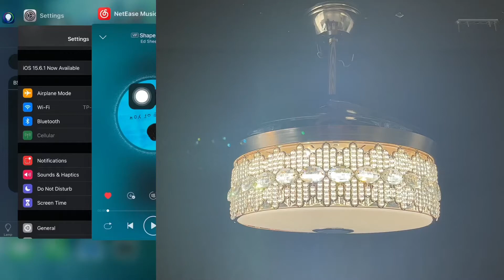FH48 Music Playing Display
For more details and functions, please check the item link from Amazon Shop: Fandian